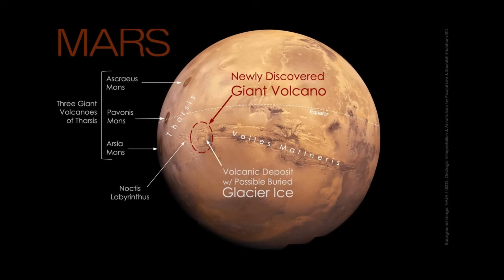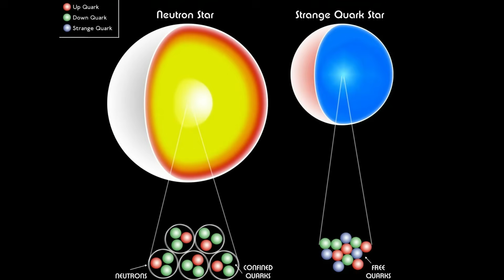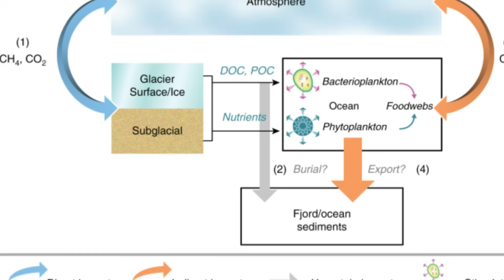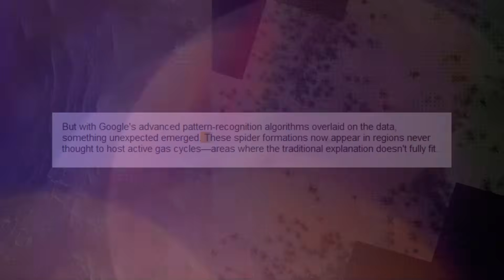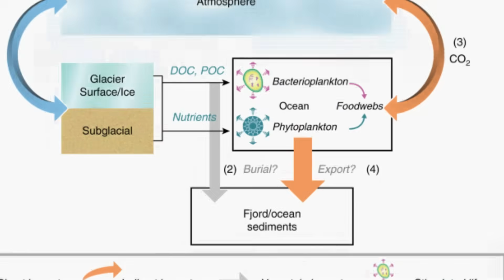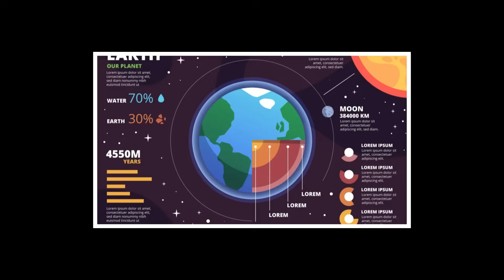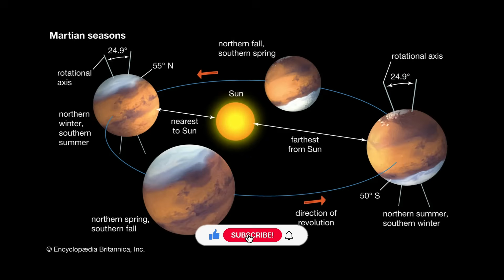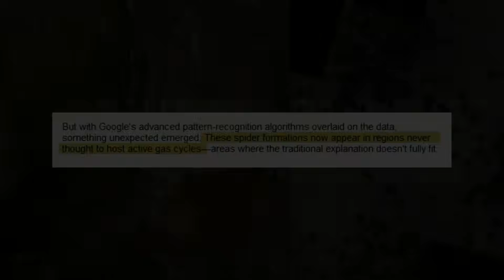Google's AI Just Detected Strange Formations in Mars' Data - NASA In Alert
In a shocking development, advanced AI tools are revolutionizing how scientists analyze Mars data, revealing formations that human researchers overlooked for decades. From the mysterious "Skull Hill" boulder discovered by NASA's Perseverance rover in April 2025 to the bizarre "Martian Dog" subsurface anomaly, artificial intelligence is changing our understanding of the Red Planet.

Former NASA Science Director Dr. Thomas Zurbuchen confirms we're "entering an era where AI can assist in ways we never imagined." These aren't alien structures—but they ARE challenging everything we thought we knew about Mars.

Discover how Google's machine learning algorithms—the same technology that found the exoplanet Kepler-90i—are now highlighting strange Martian features hiding in plain sight:

Spider-like terrain with unexpected patterns

Mysterious frost cycles on Olympus Mons (150,000 tons daily!)

Subsurface density anomalies with puzzling distributions

Salt deposits with intriguing organic signatures

The formations are real. The science is legitimate. The implications are mind-blowing. Mars might not be as dead as we thought—and AI is helping us see it with fresh eyes.